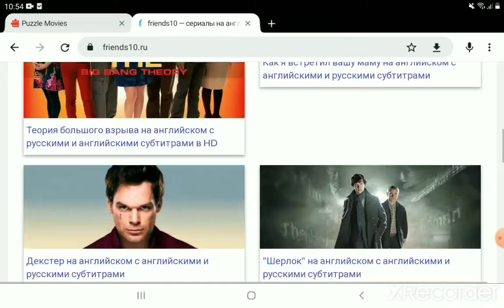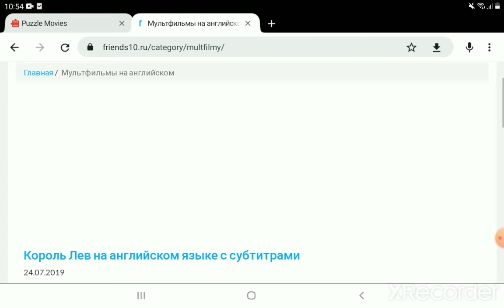Обзор сайта Friends10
Обзор сайта для просмотра фильмов на английском языке Friends10